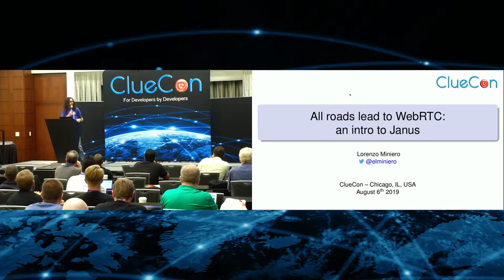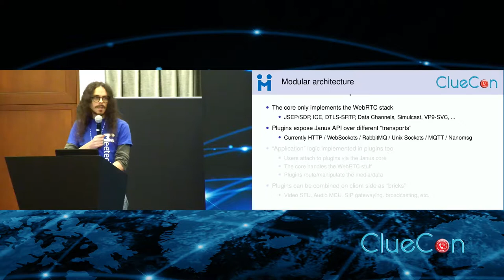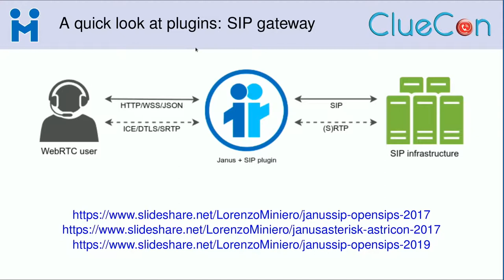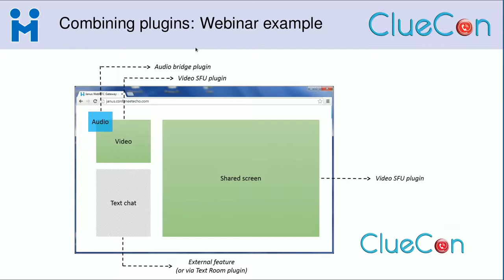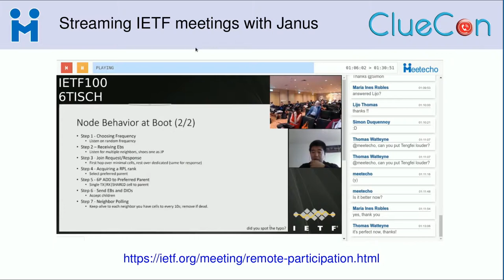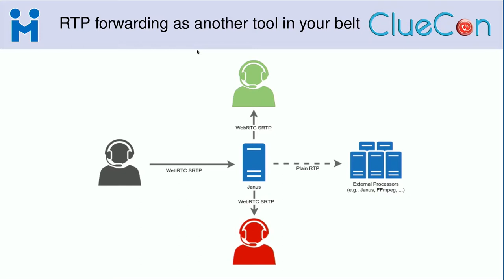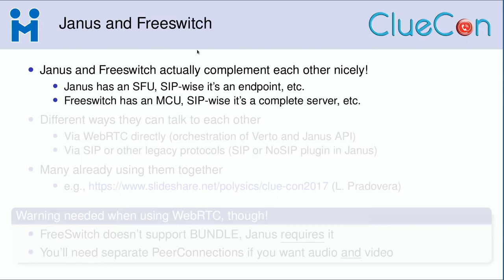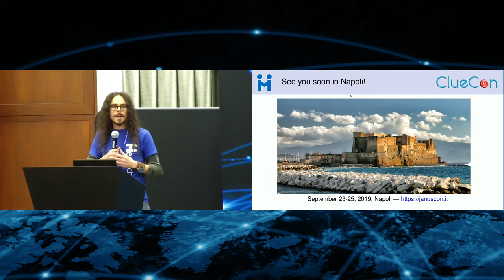Lorenzo Miniero - Meetecho - All roads lead to WebRTC: an intro on Janus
WebRTC stormed the telecommunications world and opened the doors to many different application scenarios that were quite hard, if not impossible, to implement before. This is one of the main reasons why we started working on Janus many years ago: to have something powerful and yet flexible enough to cover considerably different scenarios via WebRTC, from SIP gatewaying to conferencing, broadcasting, IoT, telehealth, gaming and so on. This presentation aims to give an introduction to what Janus is, its main features and how it can be used in different ways, and possibly complement Freeswitch in some interesting use cases